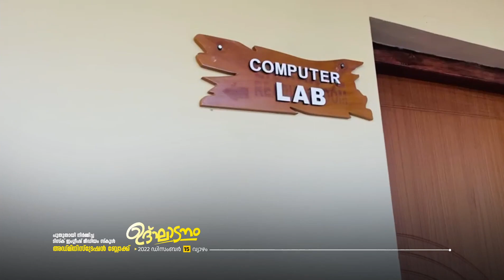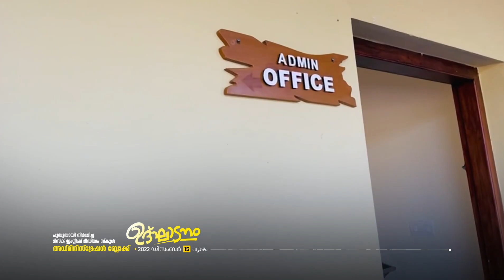TISK English Medium School admin block inauguration program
Document from PK Khasim